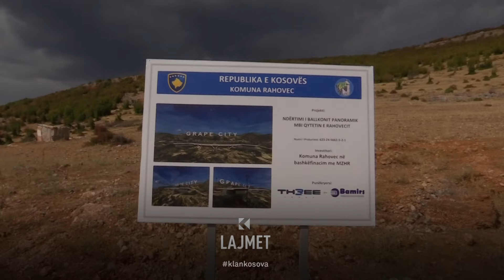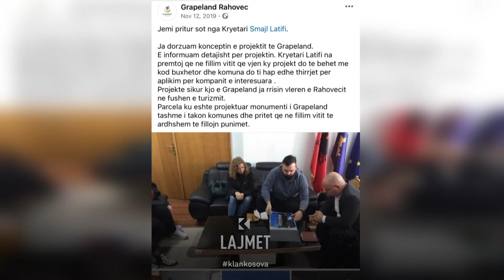Qyteti i rrushit - Rahoveci bëhet me ballkon panoramik